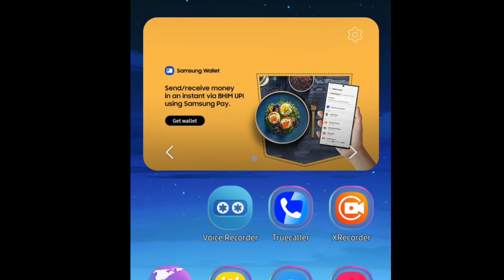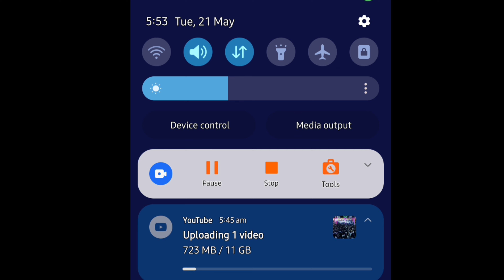रात को हालत हो चुकी थी खराब || पर आप अब ड्रोन शॉर्ट देखो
youtube team. please support me copyright kyo di aapne meri video me bta sakte ho kya